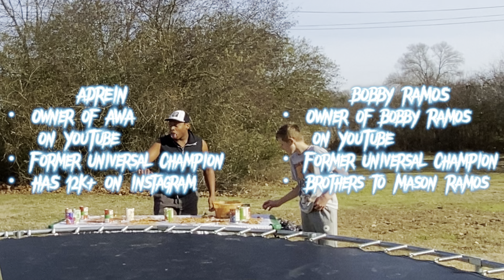Ramos & Adrein vs Twelve & Danger in a Slop Wash Match: Smackdown, January 15, 2023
Adrein and Bobby come back together to bring the fight to Danger and Twelve in a slop wash match for the first time ever on Smackdown. The only way to win is by submerging your opponents in so much slop that they forfeit. Who will come out on top?